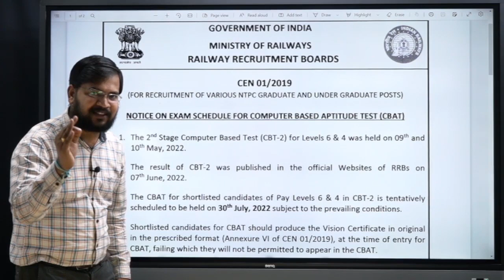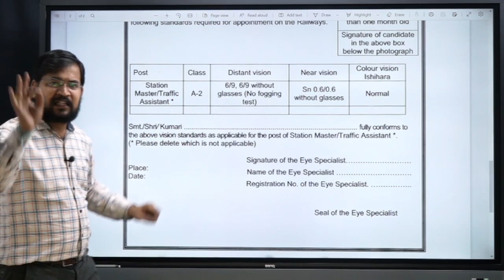RRB NTPC PSYCHOMETRIC TEST DATE OUT || IACE